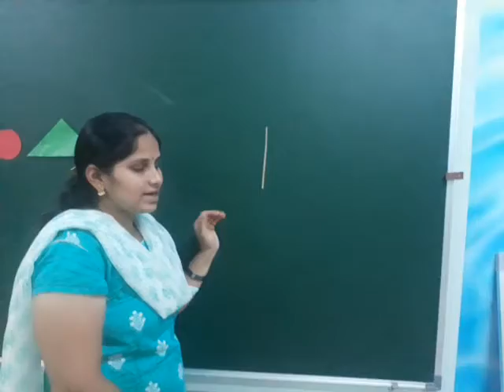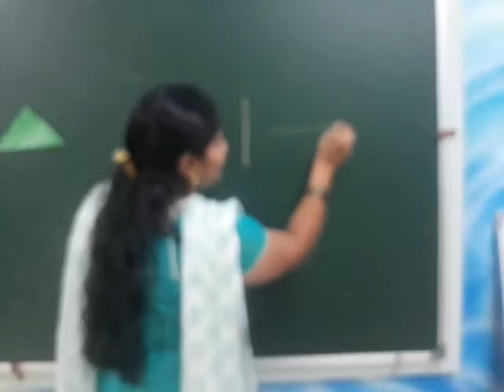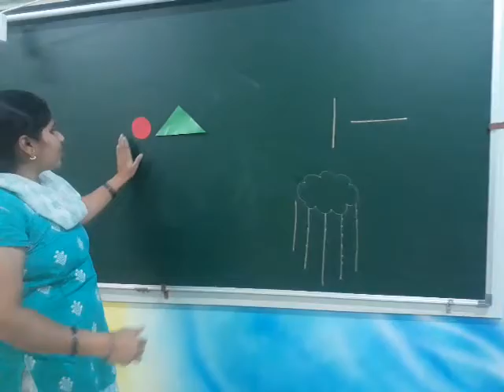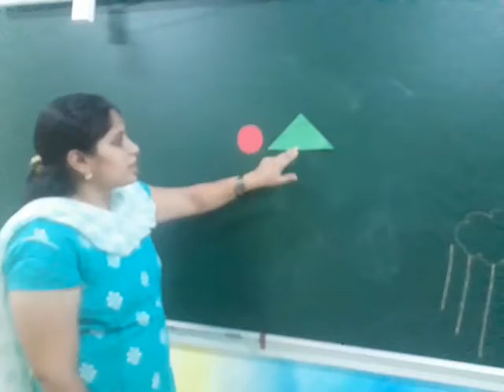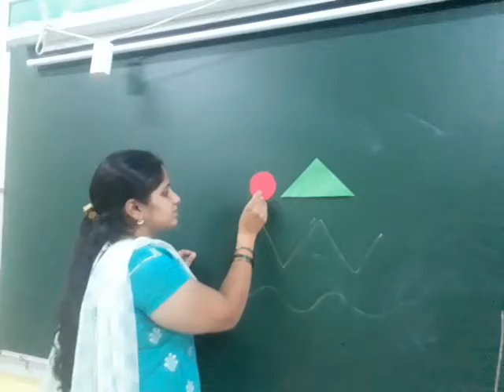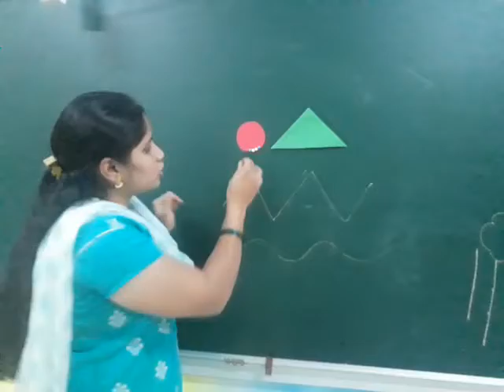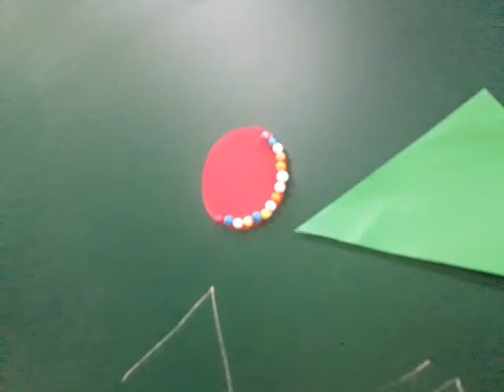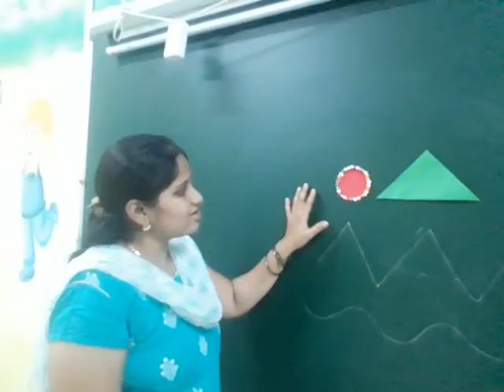funfilled activity for LKG class